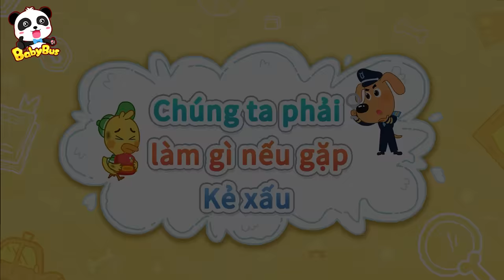Tiếng động lạ trong lòng đất | Hoạt hình cảnh sát trưởng | Hoạt hình thiếu nhi vui nhộn | BabyBus